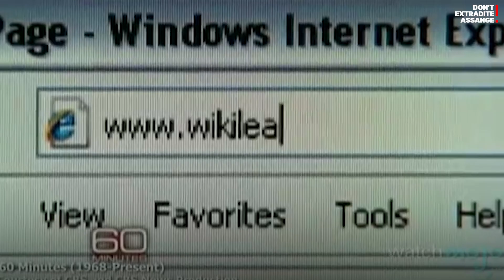20 Weeks, 20 Videos For Julian Challenge: Exposing Global Corruption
The corruption and crimes exposed by WikiLeaks extends across the globe. From a US air strike which was used to cover up the execution of an Iraqi family by US troops to the embezzlement of billions of pounds by the Kenyan government. Without the work of whistleblowers and publishers, acts such as these would easily be covered up despite them being in the public interest. It is crucial that we defend the right to speak up against wrongdoings so that the perpetrators can face justice.